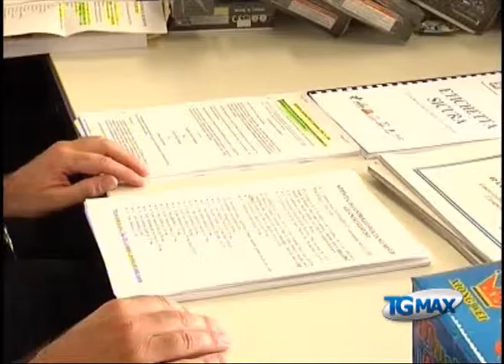Commercio, sequestri e sanzioni a Pescara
Lanciano, servizio TGMAX del 15 luglio 2011. Pescara: la Polizia municipale ha sequestrato alimenti scaduti, merce priva di certificazione, articoli contraffatti. Comminate sanzioni amministrative e penali.